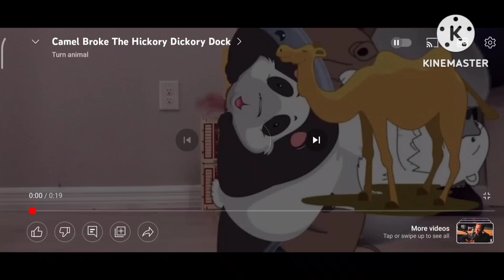The Cat Broke The Clock Hickory Dickory Dock